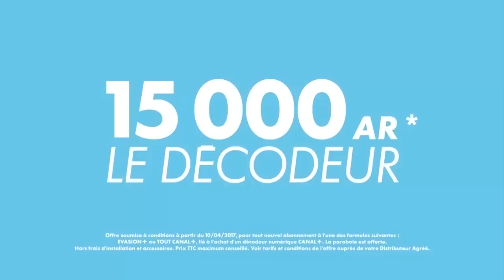KOPI KOLE 5EME EDITION CASTING ANTSIRABE PARTI 01 DU 31 JUILLET 2017 BY TV PLUS MADAGASCAR